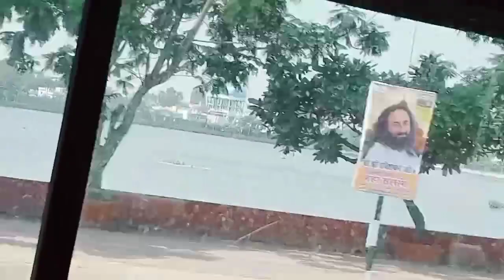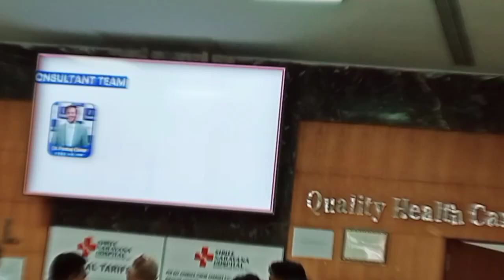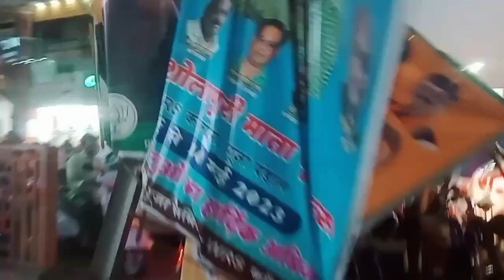New Sambalpuri vlog କେଁ କାମ୍ ଥିଲା ଯେ ଆମେ raipur ଗଲୁ 😱😱 Odisha bolangir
Install the app to follow my photos and videos.

@SBP DJ WORLD